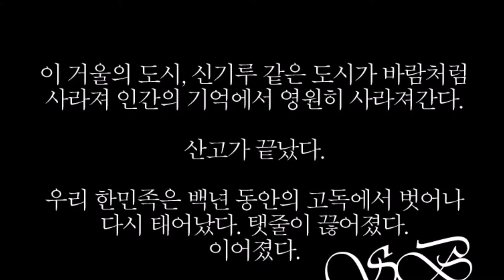백년 동안의 고독